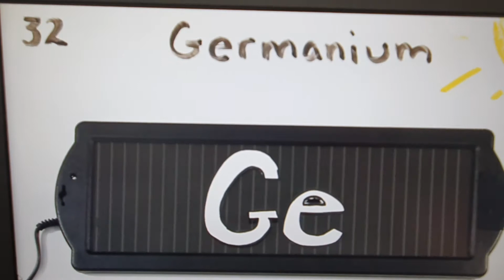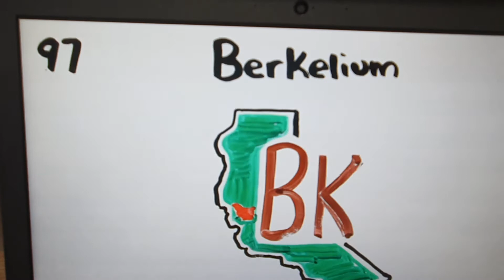the periodic table song